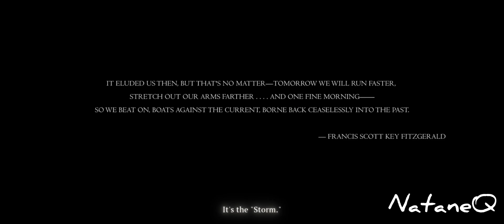The "Storm" Is Coming | Reverse: 1999 | #1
Timekeeper's plan